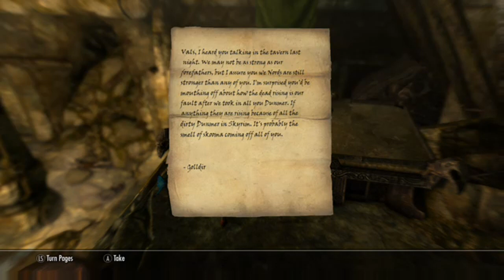Skyrim SE (mods) - Daisy and Z Help a new friend, Golldir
Z clears out Hillgrund's Tomb for Daisy and her new friend.